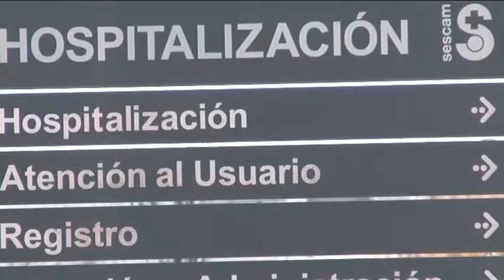14 PRESONAS AFECTADAS POR LEGIONELLA EN MANZANARES